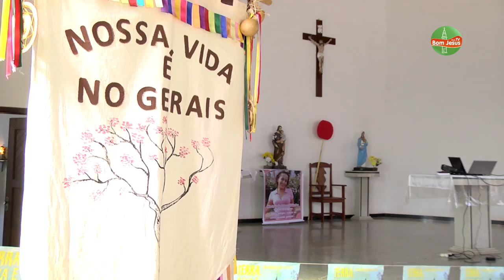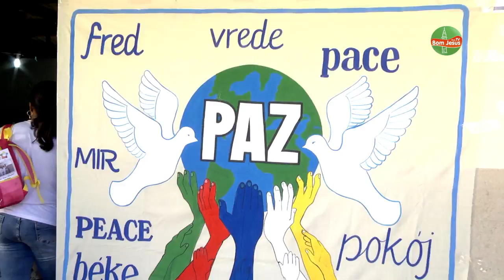PLENARINHOS da 42ª Romaria da Terra e das Águas no Santuário do Bom Jesus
PLENARINHOS da 42ª Romaria da Terra e das Águas no Santuário do Bom Jesus da Lapa na Bahia
"Confira na integra os plenarinhos"